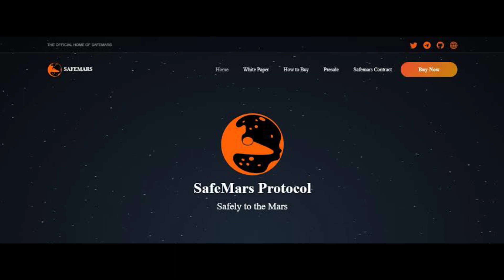PİG, AKİTAINU, ASSTOKEN, SAFEMARS, %6500 SIRA BU TOKENLERDE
ARKADASLAR SIRA BUNLARDA DİYE DÜŞÜNUYORUM BU KOPEK FURYASI DEVAM EDERKEN KÜCÜK PARALARLA BUYUK PARA KAZANABİLİRSİNİZ YTD

YENİ TWİTTER HESAP TAKİP ET ANLIK ANALİZ PAYLAŞICAM 100 TAKİPCİ OLDUĞUNDA

akita, smars, pig, ass,  saka coinler devam ediyor sira bunlarda 1000x 4000x yapabilirler mxc borsasindan alabilirsiniz yükselecek coinler geleceği olan tokenler